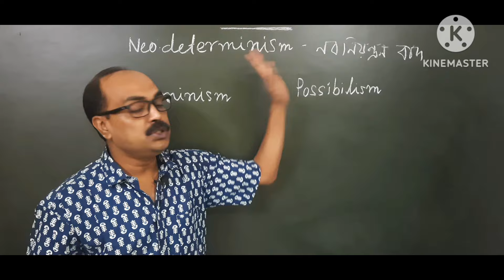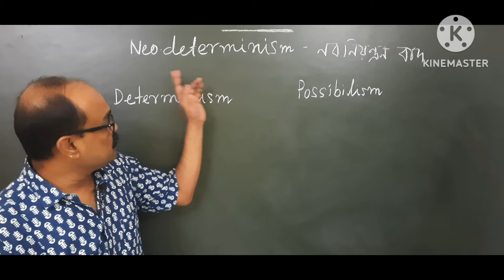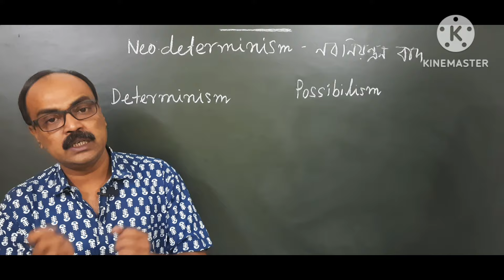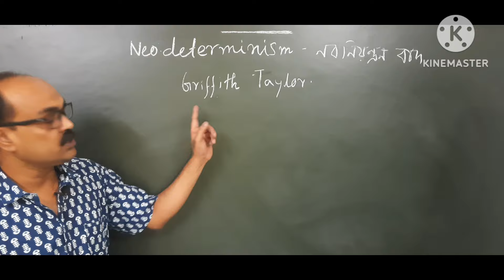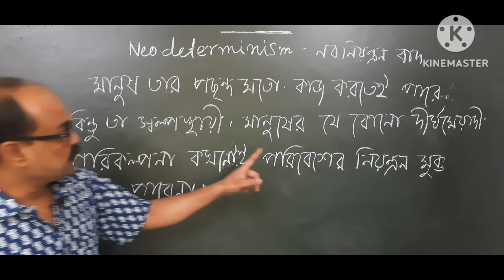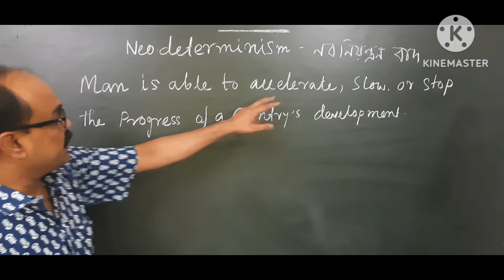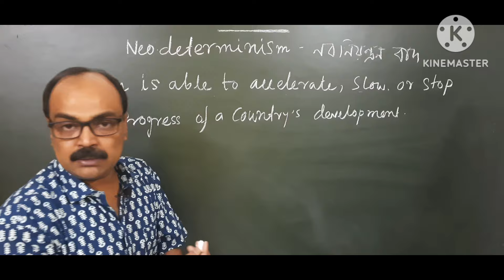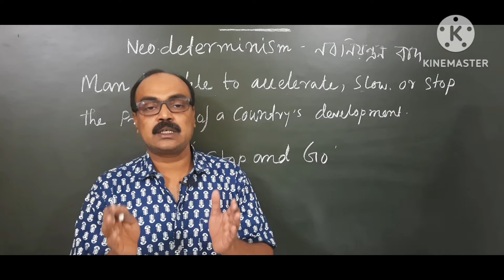Geographical thoughts for slst geography/neodeterminism/নবনিয়ন্ত্রণবাদ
Geographical thoughts for slst geography. Neodeterminism. নব নিয়ন্ত্রণবাদ

স্কুল সার্ভিস কমিশন এবং মাদ্রাসা সার্ভিস কমিশন পরীক্ষার জন্য (SLST) Online Coaching দেওয়া হয়।
সপ্তাহে 5 দিন Class হয়। প্রতিদিন Class এর শেষে Practice করার জন্য MCQ এর PDF দেওয়া হয়। Join করতে চাইলে--